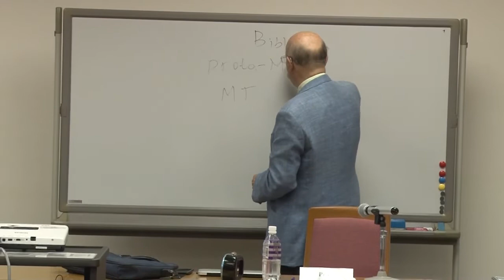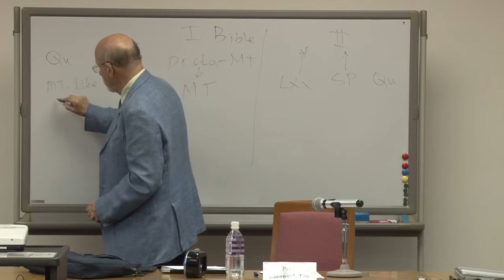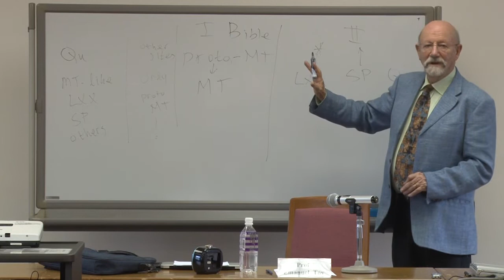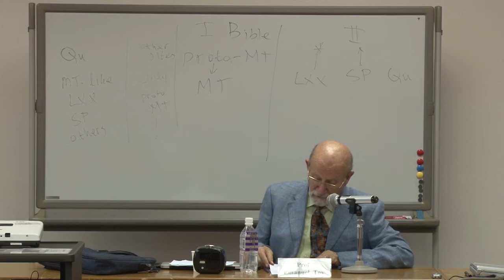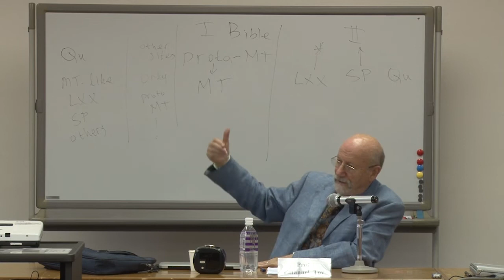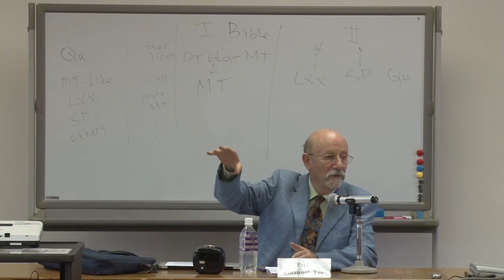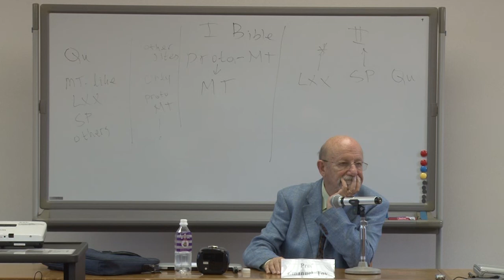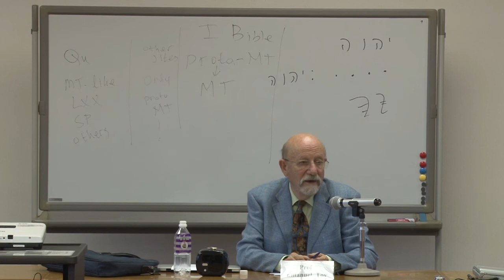The Biblical Dead Sea Scrolls as Representing Variety in Judaism and Early Christianity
Date:  13:30~15:00  Sat, 6 October, 2018
Place: Meeting Room, 3rd floor, Shiseikan, Imadegawa Campus, Doshisha University
Theme:The Biblical Dead Sea Scrolls as Representing Variety in Judaism and Early Christianity
Lecture: Prof. Emanuel Tov (Judah Leib Magnes Professor, Hebrew University of Jerusalem)